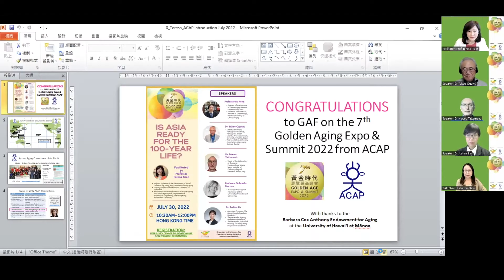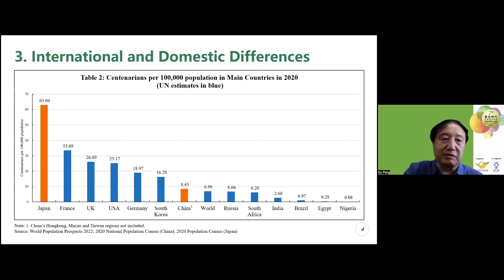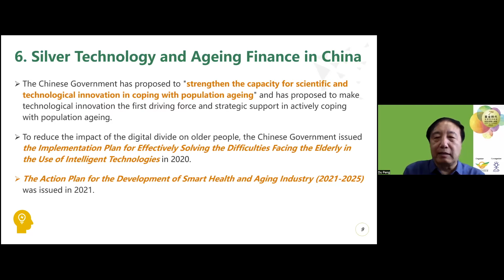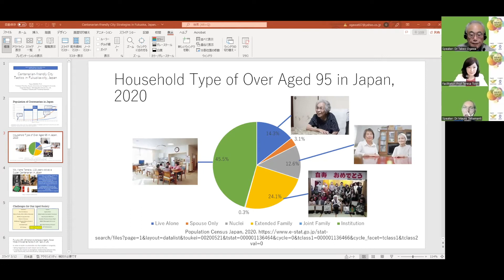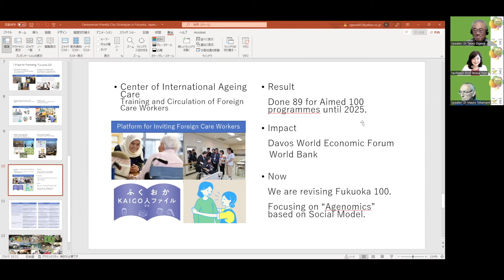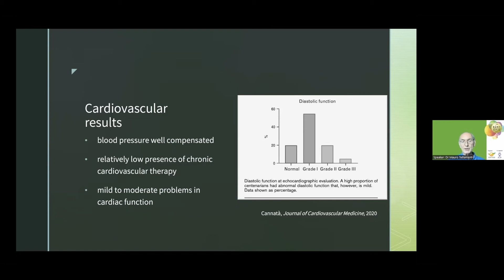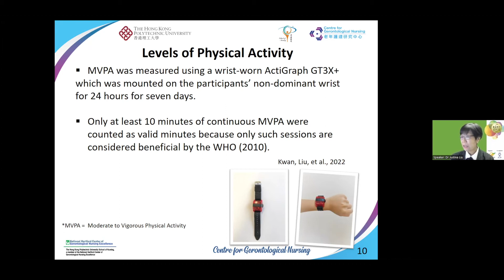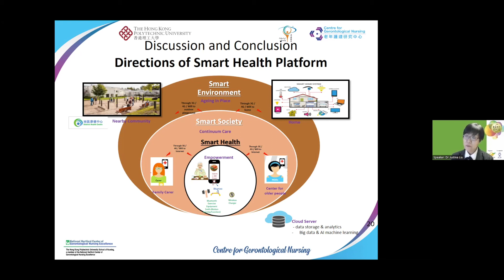GAES 2022: Online S4_Is Asia Ready for the 100-year Life?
【GAES 2022: Online Session 4_Is Asia Ready for the 100-year Life?】

Due to medical science, technology, better nutrition, and advances in sanitation and public health, the average person’s lifespan today can reasonably expect 20 to 30 more years than their parents. Life expectancies in developed and developing countries are increasing, with the UN predicting the number of centenarians worldwide will rise to 573,000 in 2022. By 2050, nearly 60% of the world’s older people will be living in Asia. Is Asia ready for this seismic shift for the dramatic growth of centenarians? Issues and challenges such as new definitions of old, how to grow old, health care, family structures, urban design, financial sustainability, housing, technology, silver market, social policy and services, etc. will need to be addressed. In this session, experts from Japan, Italy and Hong Kong (homes to some of the highest percentage of centenarians) will share their new visions and perspectives in responding to the above challenges.

Panelist:
- Prof DU Peng
Director of the Institute of Gerontology, Renmin University of China

- Dr Justina LIU Yat-wa
Director, Centre for Gerontological Nursing, The Hong Kong Polytechnic University
Research Theme Leader, Ageing and Health Research Theme, School of Nursing, The Hong Kong Polytechnic University

- Prof Gabriella MARCON
Associate Professor, Neurology, University of Trieste and Udine, Italy

- Dr Takeo OGAWA
Founder and the first president, Active Aging Consortium in Asia Pacific
Emeritus Professor, Yamaguchi University, Yamaguchi, Japan
Emeritus Professor, Kyushu University, Fukuoka, Japan
Representative, Voluntary Association Asian Aging Business Center

- Dr Mauro TETTAMANTI
Head, Laboratory of Geriatric Epidemiology, Mario Negri Institute of Pharmacological Research, Italy

Facilitator:
- Prof Teresa TSIEN
Adjunct Professor, Department of Social Science, The Hang Seng University of Hong Kong
Visiting Professor, Respati University of Indonesia
Honorary Consultant, Institute of Active Ageing and Smart Ageing Hub, Department of Biomedical Engineering, The Hong Kong Polytechnic University

黃金時代基金會 Golden Age Foundation
請訂閱「黃金時代基金會 」YouTube 頻道。請輕輕按個Like讃好及留言。
更可將影片分享給你的朋友！
多謝你哋嘅支持！